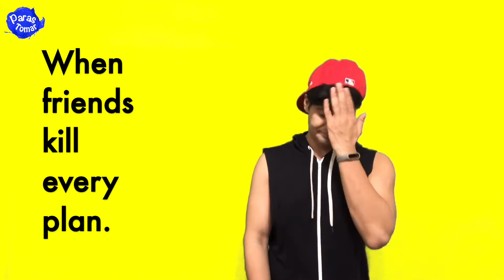ParasProblems When Chill Scenes just don't work out!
You wanna go out and meet your friends but they just have one excuse after another!! Friends being busy, or pretending to be busy is only adding to ParasProblems!